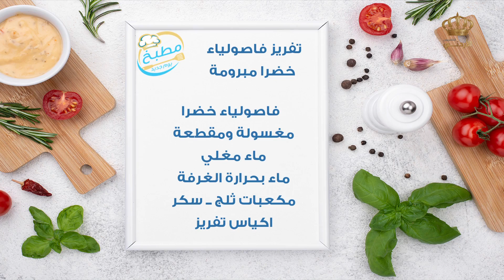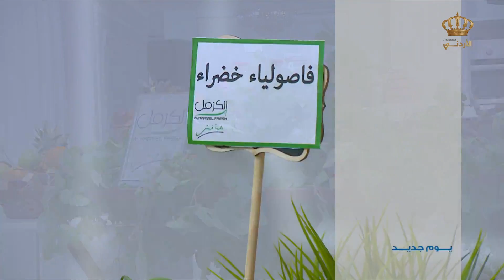مطبخ يوم جديد | تفريز الملوخية وتفريز الفاصوليا الخضراء المبرومة مع الشيف علا نيروخ